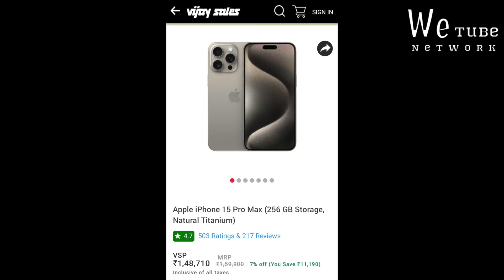iPhone 15, iPhone 14 & iPhone 13 price drop 🔥 Flipkart Republic Day sale🔥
Hello everyone in this video i will talk about iPhone 12, iPhone 13, iPhone 14 & iPhone 15 crazy price drop in Upcoming iPhone sale on Flipkart and Amazon Republic day sale

Also the prices will go lower if you have these cards

Get your HDFC credit card ₹5000 off on iPhone 15

👉 Apple Original Charger Buying link

Topics covered

Flipkart Republic day sale
Amazon Republic day sale
Republic Day sale iPhone price drop ￼
Next sale for iPhone price drop
Off-line market iPhone price drop
Flipkart & Amazon new year sale iPhone price drop